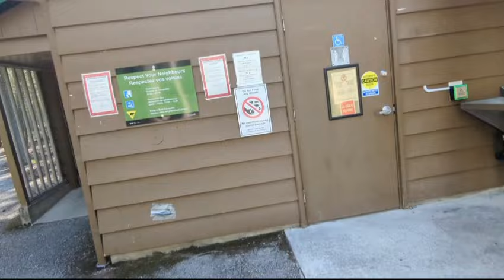CAMPING FOR THE MONTH OF MAY